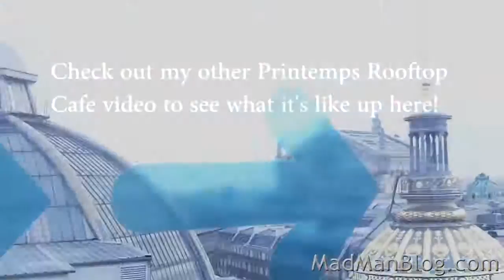Escalator Madness to the Top of Printemps in Paris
Paris is full of 10 story buildings without elevators but, thankfully, some have escalators.  If you brave all 9 escalators in Printemps in Paris, you will be rewarded!  This is just a little video to show you how far you have to go to get to the top ;)

Here is the link to the video that shows you what it's like at the top

(This video focuses on actually getting there.)